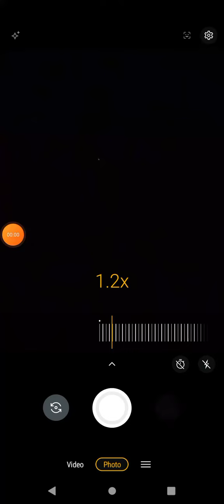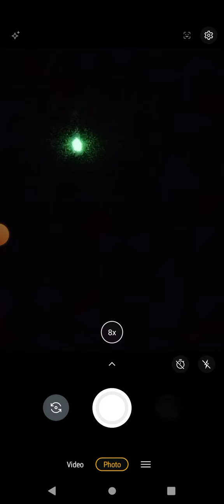September 26, 2022